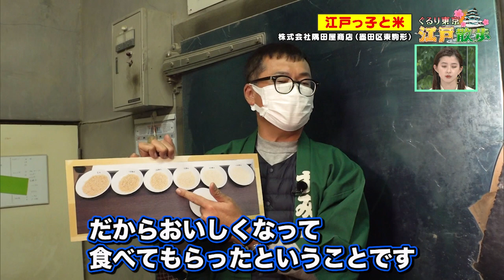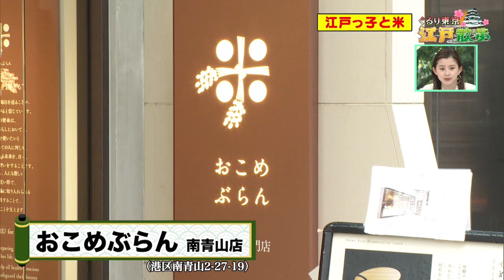お江戸に恋して【江戸っ子と米(2022/1/15 OA)】森マリアと堀口茉純が巡る！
週末ハッピーライフ！お江戸に恋して「ぐるり東京 江戸散歩！」
女優の森マリアと江戸文化歴史検定1級の堀口茉純が
江戸時代の歴史をテーマに東京の様々なスポットを巡る！

今回のテーマは「江戸っ子と米」
江戸時代に使われていた農具が登場！
さらに江戸時代の精米法を今に受け継ぐお米屋さんも！
絶品のり弁ランチや、米ぬか最新美容情報もお届け！

毎週土曜 11時55分から生放送！

■出演者■
【パーソナリティ】松尾雄治、田中雅美、堀口茉純
【MC】朝比奈彩

■エムキャス■
アプリで全国視聴可能です！リアルタイム・見逃し配信対応！